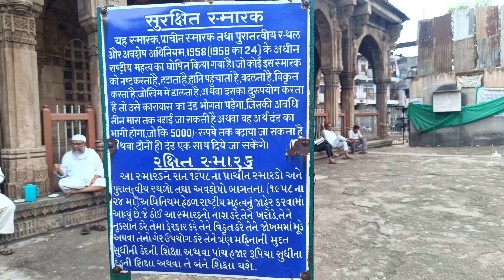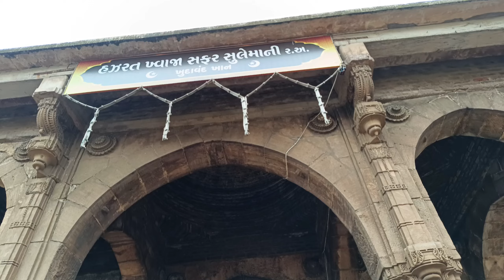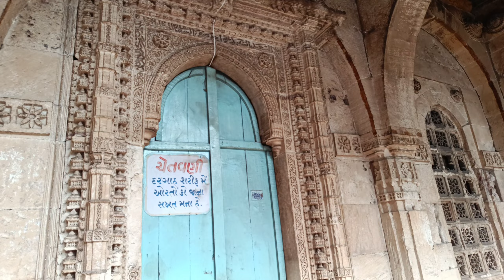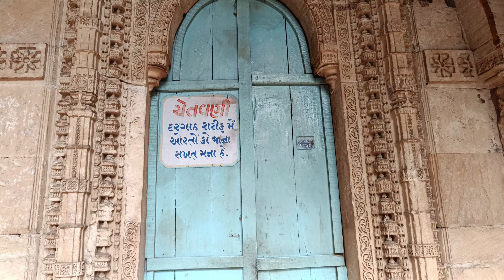Surat ki 500 Saal Purani Dargah Shareef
Hazrat Khwaja Safar Suleimani R.A || Surat Gujarat ‎05Vlogwood